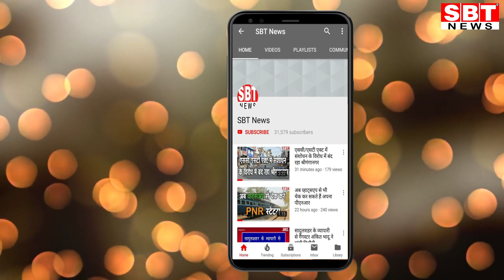श्रीगंगानगर-हनुमानगढ़ जिलों में आगामी 24 घंटों में वर्षा की संभावना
Hello Friends
About This Video:

श्रीगंगानगर तथा हनुमानगढ़ जिले में आगामी चौबीस घंटों में फिर बरसात होने की संभावना है। मौसम विभाग ने इस आशय की भविष्यवाणी की है।
मौसम विभाग के अनुसार श्रीगंगानगर व हनुमानगढ़ जिले में बुधवार और गुरुवार को बिजली कड़कने, आंधी आने और हल्की बरसात होने के  आसार हैं। शुक्रवार से आसमान साफ रहेगा।